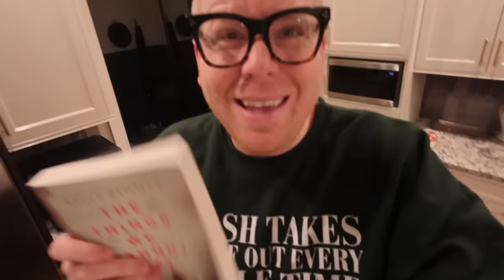MOVEMAS: day 16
NEW MOVEMAS MERCH is live!
Please read all sizing measurements carefully.

ITEMS MENTIONED
Facesoft Towels
Upholstery Shaver
Paris Sweatshirt
Record Player
Narwal Freo (robot)
Zebra Midliners
Lazy Susan Trays
Soma Pitcher
Simple Modern 50 oz. Water Bottle
Brass Page Markers